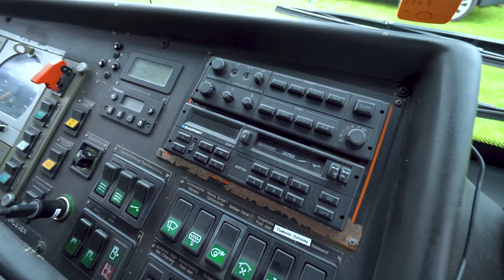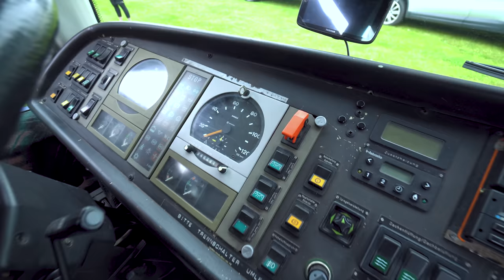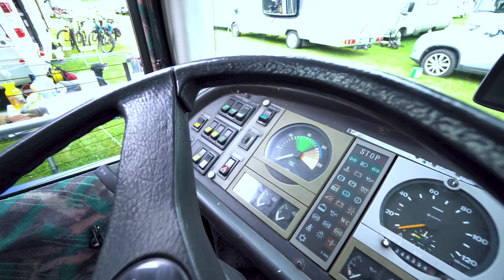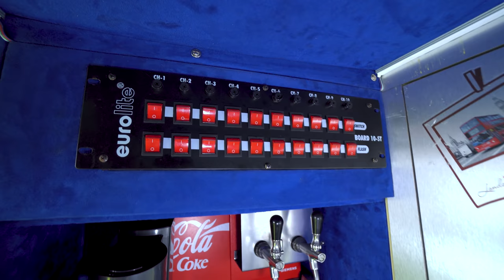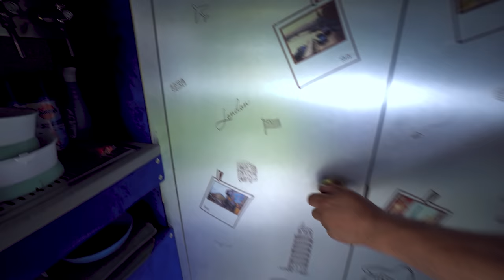Selbstgebautes Mega-Wohnmobil: Doppeldecker Reisebus mit XXL-Lounge und Riesenküche. Frank aus Köln.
0:00 Vorstellung Reisebus
4:05 Motor
5:12 Garage
7:35 Cockpit
9:30 Küche
13:12 Toilette
14:14 Wohnraum
15:15 Schlafzimmer
15:42 Dusche
17:50 Standort
20:16 Hersteller